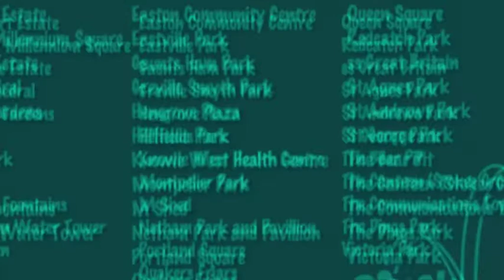Ping Bristol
A Ping! Bristol video developed and filmed by Bristol City Council. The Ping! Bristol initiative is part of a national campaign to get more people active and taking part in fun exercise over the summer.